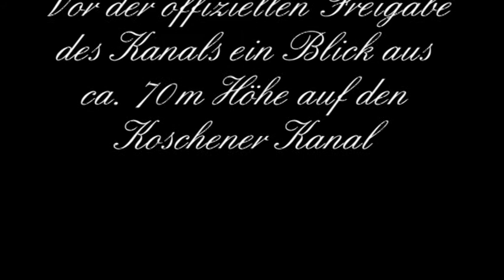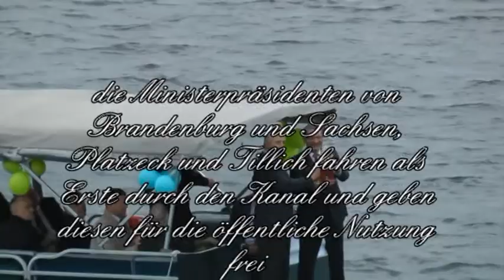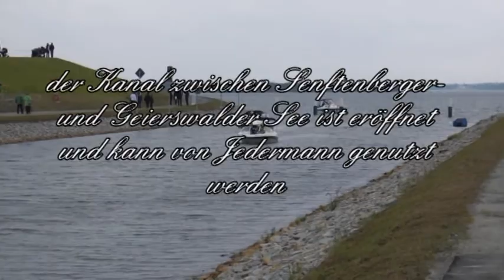Senftenberger See, Eröffnung des Koschener Kanals, am 1.Juni 2013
Am 1.Juni 2013 fand nach ca. 7-jähriger Bauzeit die feierliche Eröffnung bzw. Freigabe des Koschener Kanals für den öffentlichen Bootsverkehr statt.Das Video beinhaltet im wesentlichen die Szenen der Freigabe des Kanals. Dieser Kanal verbindet den Senftenberger- und Geierswalder See und ist der erste Kanal im Lausitzer Seenland, der von Schiffen bzw. Booten befahren werden kann.Insofern stellt die Eröffnung dieses Kanals einen Meilenstein für die weitere Entwicklung des Lausitzer Seenlandes dar.Weitere schiffbare Verbindungen werden folgen.Bisher wurden vier weitere schiffbare Verbindungskanäle bauseitig bereits fertig gestellt.